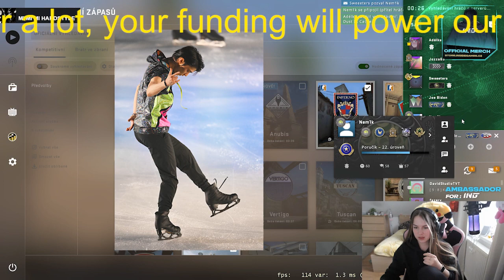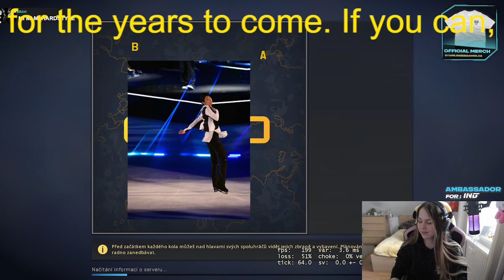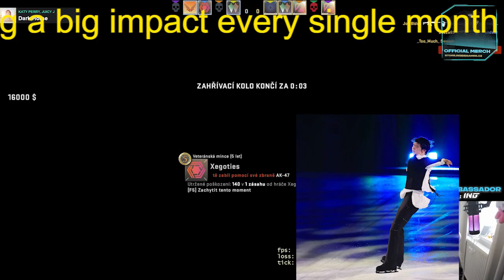【羽生結弦】羽生結弦、氷にキスした北京最後の舞 中国解説者も涙「どの言葉で讃美しても足りない」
【羽生結弦】羽生結弦、氷にキスした北京最後の舞　中国解説者も涙「どの言葉で讃美しても足りない」Yuzuru Hanyu

2018年平昌オリンピックでも金メダルを獲得し、オリンピック2連覇という偉業を成し遂げる。
2022年にプロ転向を表明。現在プロスケート選手として活躍中。